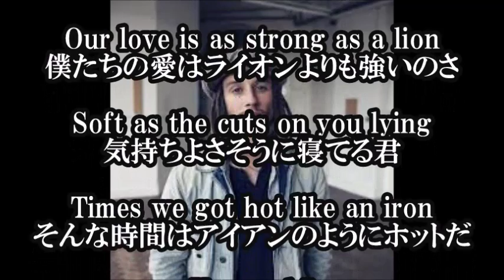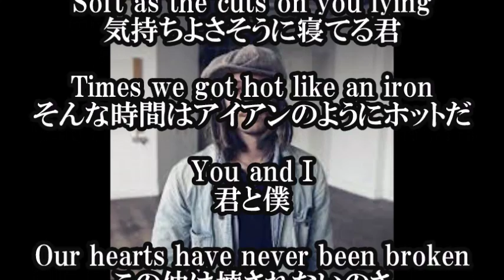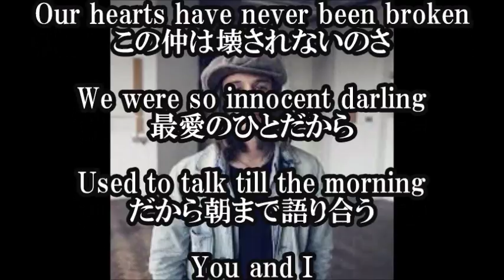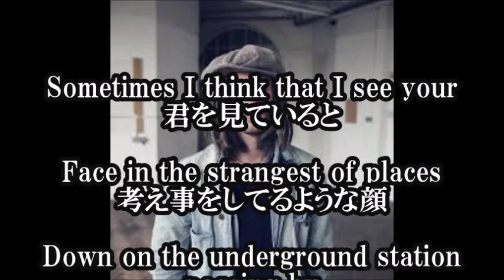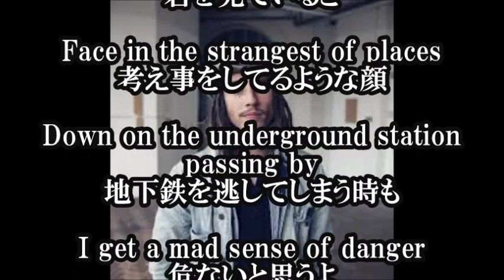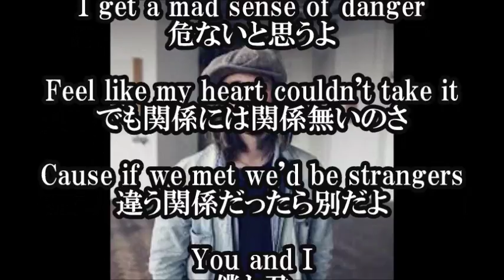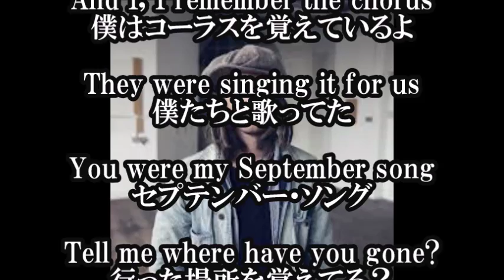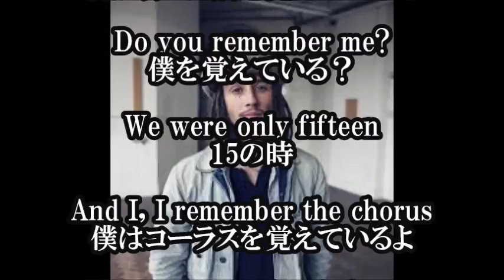【 JP Coope September Song 日本語和訳】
【関連動画】